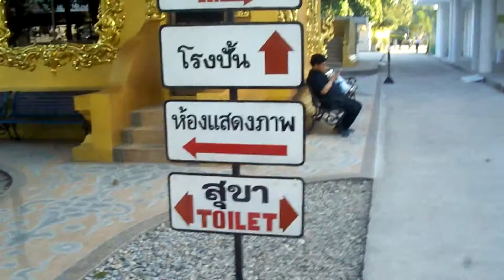Indochina Tour The White Temple Chiang Rai Part 1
The famous White Temple located in Chiang Rai, Thailand.